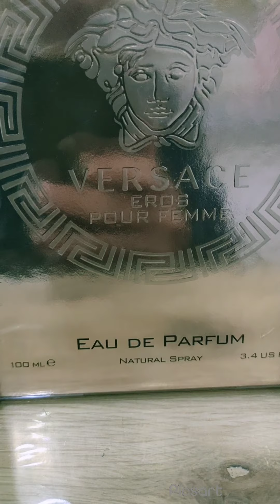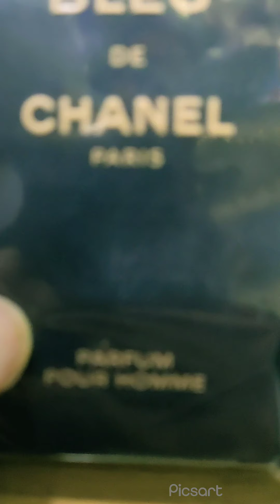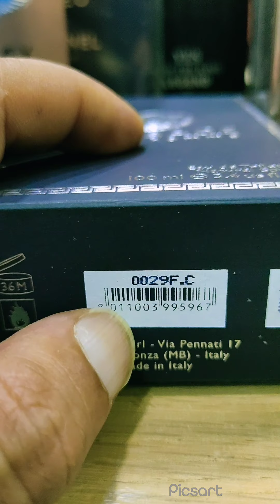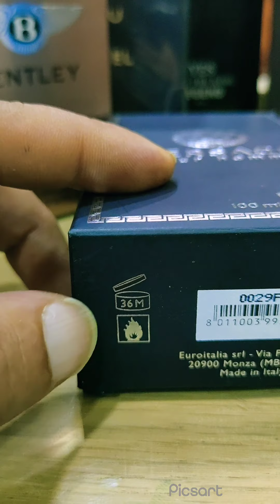معلومات عن العطور و مصطلحات مهمه بالنسبه للعطور الأصلية